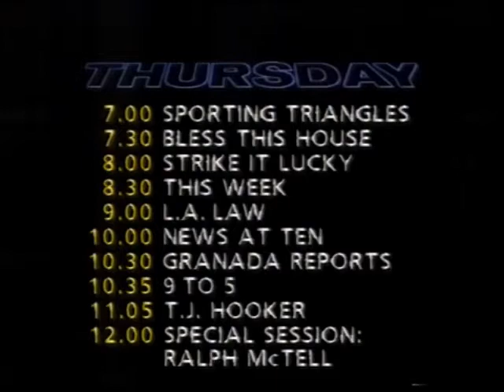Granada Evening Interval Junction into Hannay (29th January 1988)